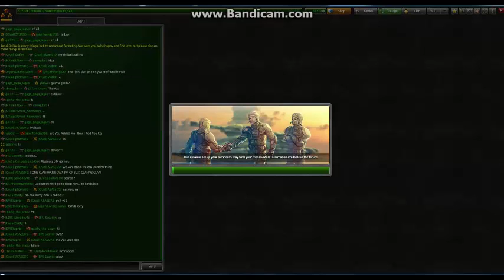tanki online rank up colonel +3 gold boxes+ my garage